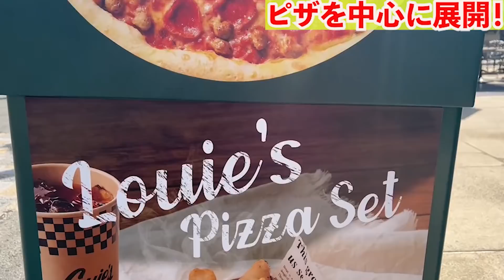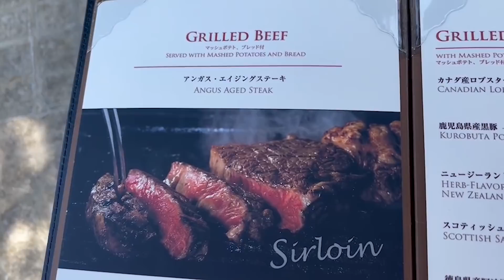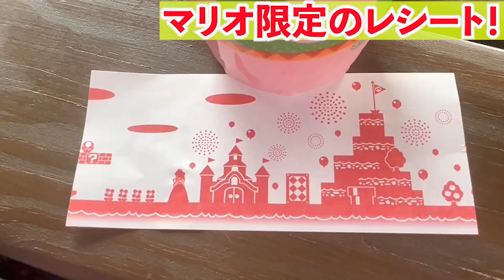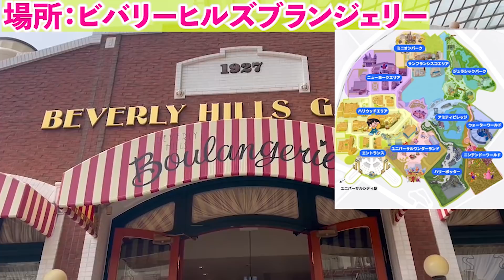[これは絶対に食べたい!!] 春の暖かいUSJでオススメなフード集!![2022春][ユニバ飯]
2022年は登録者数10万人目指してます！！

SNS

           効果音ラボ